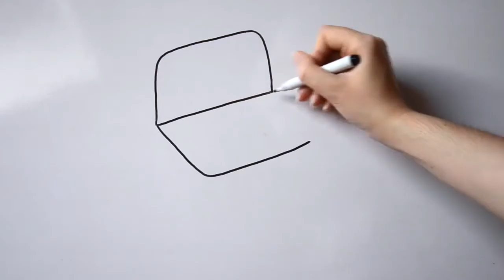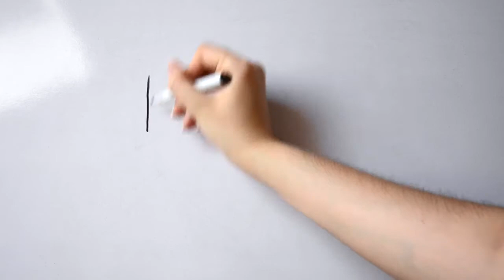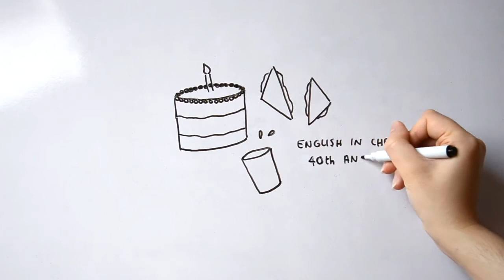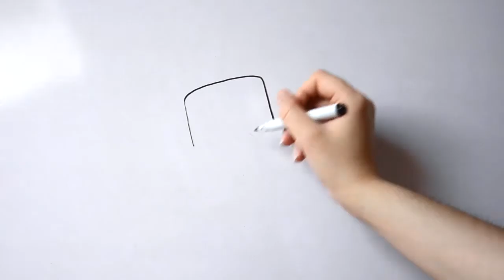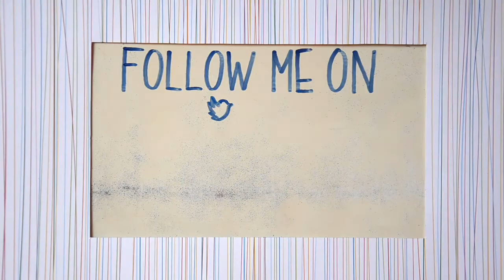(Draw my) July Favourites ♡ | DireiEllie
Con il ritorno del mese di Luglio è un anno esatto che ho portato i Draw my Favourites sul canale e quindi concluso un intero primo anno di preferiti! ^_^
Sono ritornata a Chester, città che ormai è una seconda casa, riabbracciato compagni e insegnanti di English in Chester, visitato per la prima volta il Galles e per la seconda volta il mio amatissimo Chester Zoo, rispolverato vecchie console e recuperato serie televisive.
Quali sono stati i vostri preferiti di Luglio? Fatemelo sapere con un commento!

Un abbraccio ♥